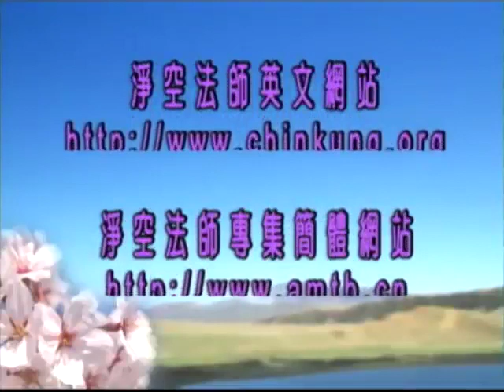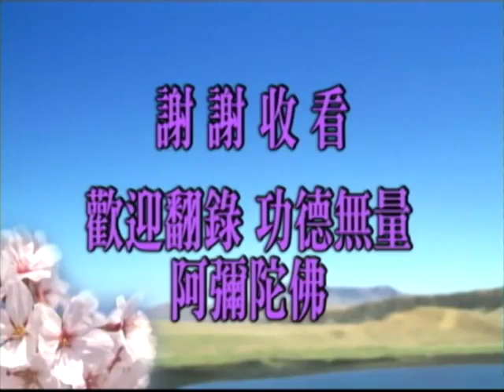金刚经59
金刚经